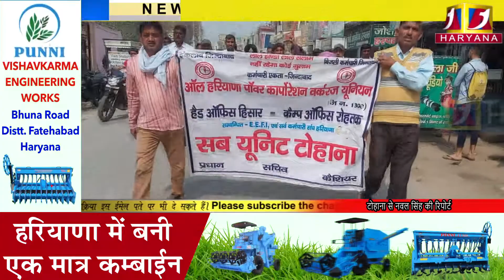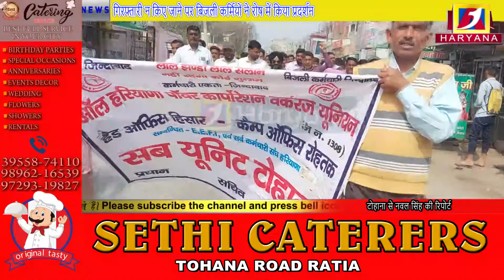बिजली विभाग के कर्मचारियों ने आज शहर में रोष मार्च निकाला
a1haryana tohana बिजली विभाग के कर्मचारियों ने आज शहर में रोष मार्च निकाला